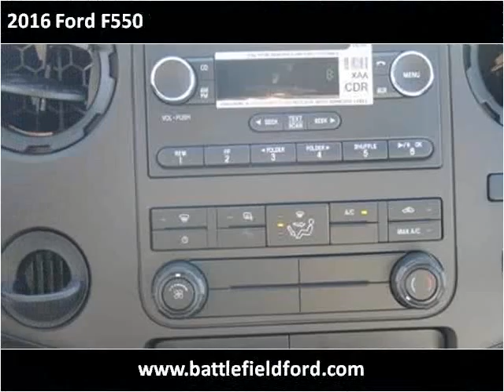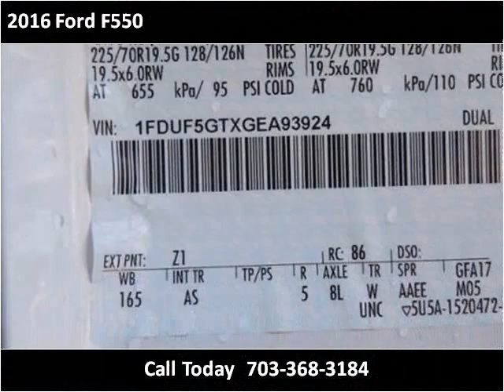2016 Ford F550 New Cars Manassas VA